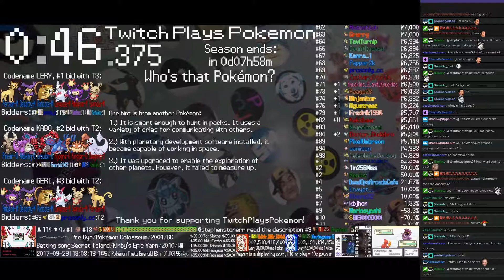Twitch Plays Pokémon Battle Revolution - Matches #93828 and #93829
#93828 [Blue: Mudkip (Physical), Swampert (Physical), Leafeon (Physical)] vs [Red: Baltoy (Physical), Magmortar (Standard), Makuhita (Guts)]

8:47 : #93829 [Blue: Swinub (Physical), Phanpy (Physical), Rayquaza (Standard)] vs [Red: Dustox (Physical), Breloom (Physical), Probopass (Physical)]